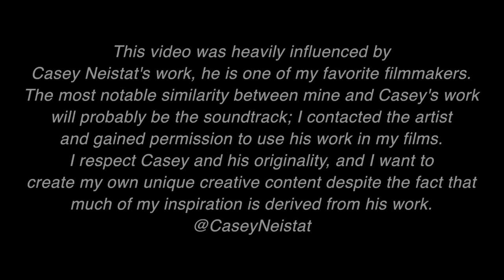Crawfish Boil Vlog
Vlog #5 - I was hired by YoungLife in Colleyville / Grapevine to film their 6th annual Crawfish Boil - check out that video